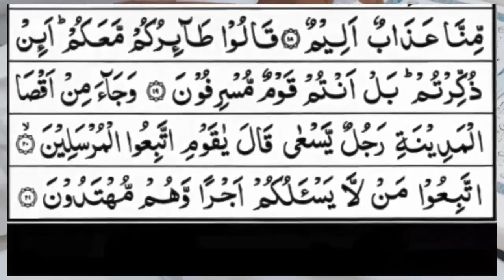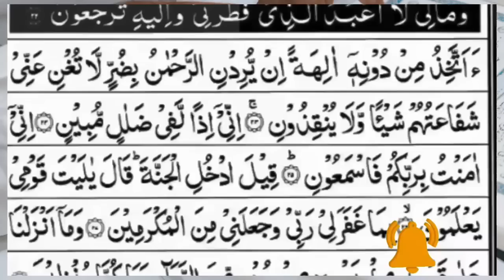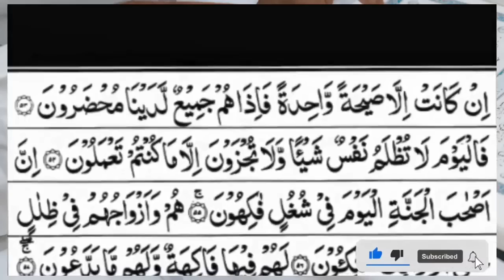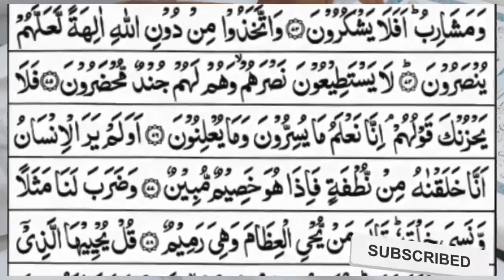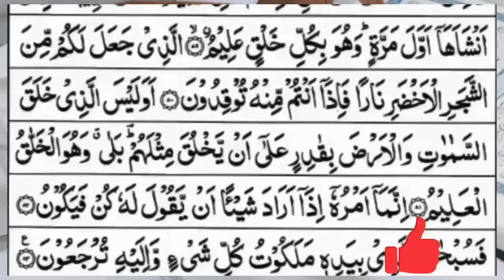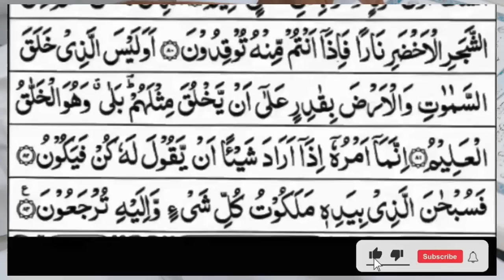Surah Yasin (Yaseen) | Full With Arabic Text | (Episode 1448 ) | Surah Yaseen Beautiful Recitation